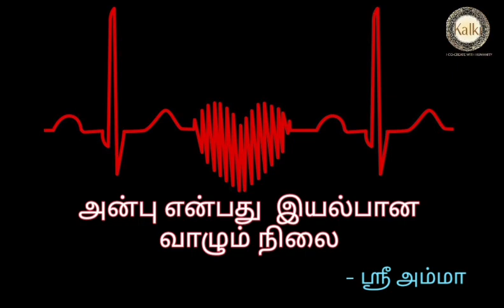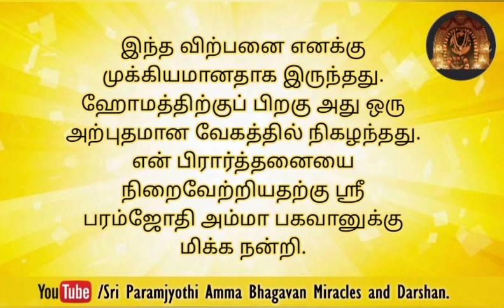வேலையின் மன அழுத்தத்தை தாங்குவது ஏகத்துவ போதனைகளின் உதவியால் இயல்பாக நிகழந்தது